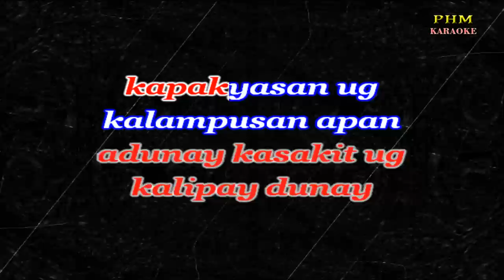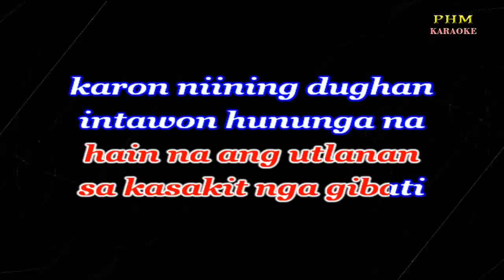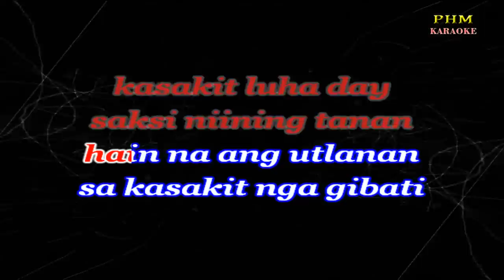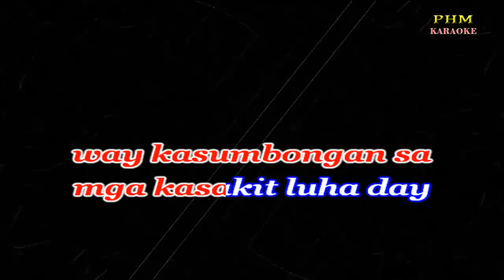Hain Ang Utlanan Karaoke | Willy Garte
- Karaoke version of the song " Hain Ang Utlanan  " by Willy Garte
ang kinabuhi ta
niining kalibutan
adunay kasakit ug
kalipay dunay
kapakyasan ug
kalampusan apan
kining tanan pagsuway
lamang pagkapait
diay ning kapalaran
kanunay maghilak
kining dughan way
kasumbongan sa mga
kasakit luha day
saksi niining tanan
hain na ang utlanan
sa kasakit nga gibati
karon niining dughan
intawon hununga na
kining unos ning
kinabuhi pagkapait
diay ning kapalaran
kanunay maghilak
kining dughan way
kasumbongan sa mga
kasakit luha day
saksi niining tanan
karon niining dughan
intawon hununga na
kining unos ning
kinabuhi pagkapait
diay ning kapalaran
kanunay maghilak
kining dughan way
kasumbongan sa mga
kasakit luha day
saksi niining tanan
way kasumbongan sa
mga kasakit luha day
saksi niining tanan
Copyright Owerns:
KOMCA_CS, APRA_CS, CASH, FILSCAP, SOCAN, KODA_CS, COMPASS_CS, MACP, CASH PanAsia, VCPMC_CS